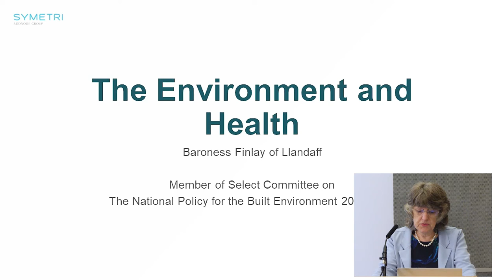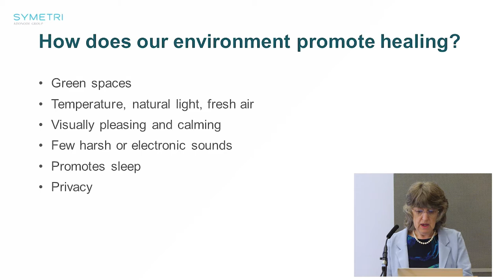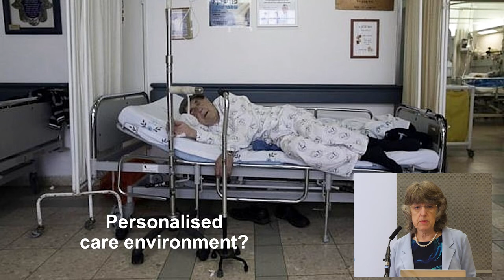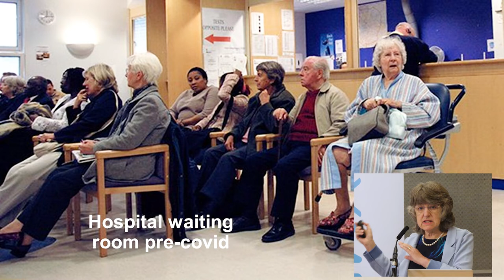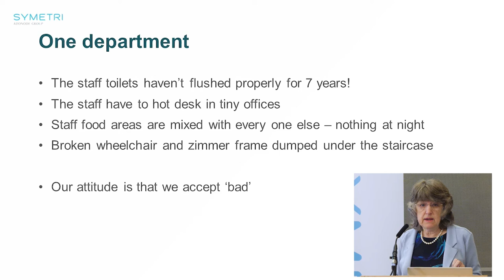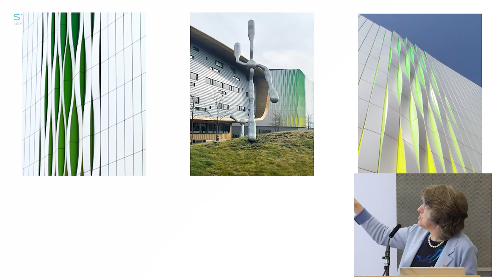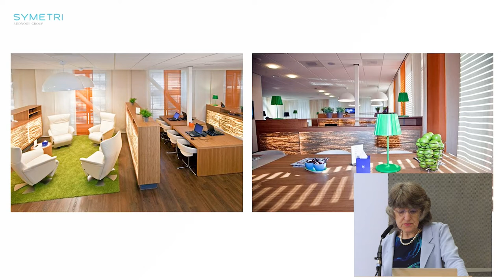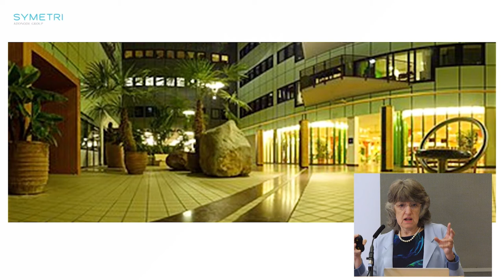The Built Environment in the NHS: The Highs and Lows | Ilora Finlay, Baroness Finlay of Llandaff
Following significantly increased engagement with NHS Trust estate teams around digital strategy over the last couple of years, Symetri hosted an event at the British Medical Association (BMA) aimed at "Digitising Construction in Healthcare".

In this episode of "Digitising Construction in Healthcare", Ilora Finlay talks about the highs and lows of the built environment in the NHS.